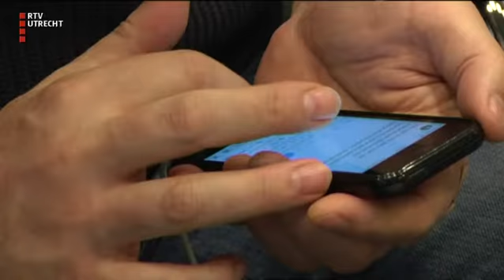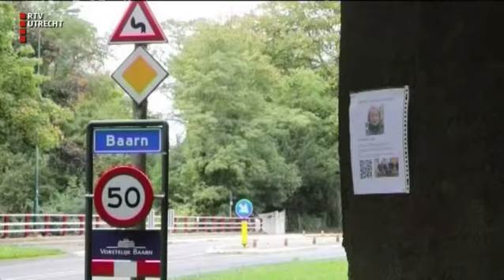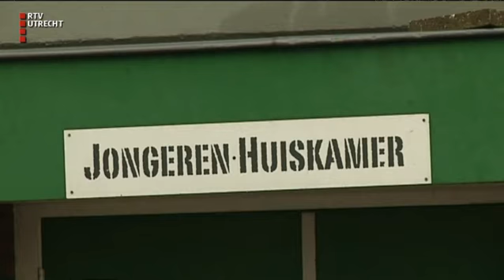UNieuws - wo 13 dec 2017, 17.00 uur [RTV Utrecht]